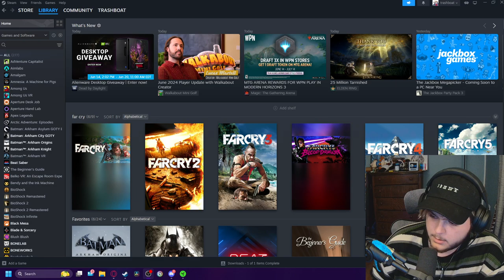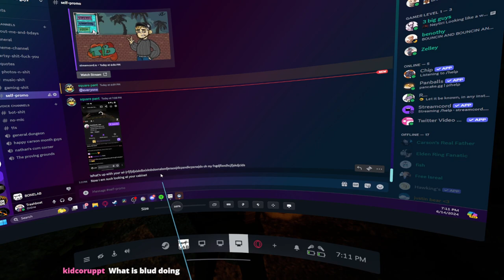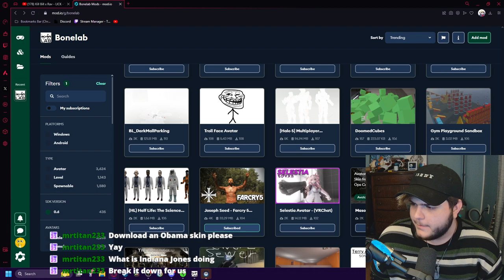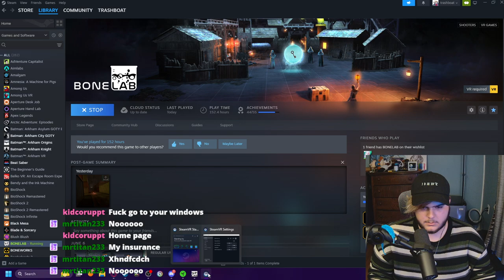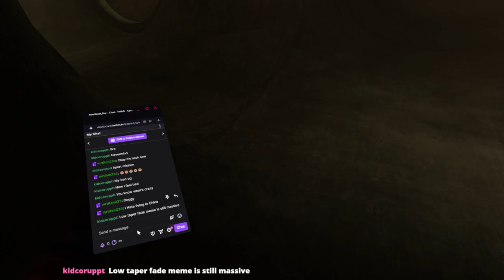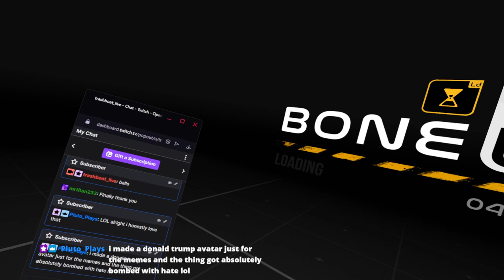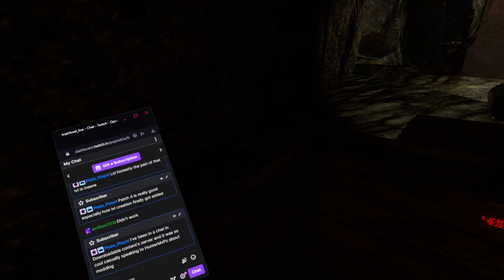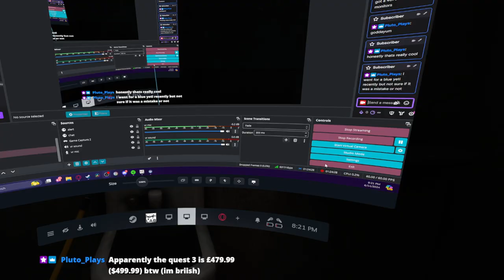examining the updated bonelab campaign (tehe)